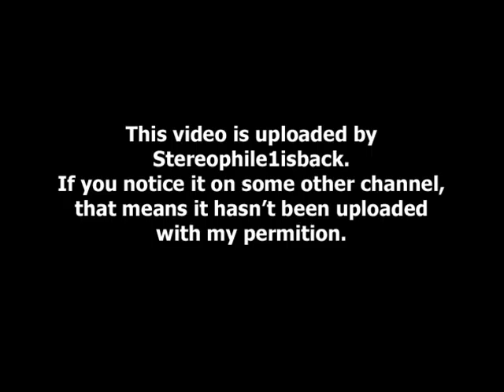Peter Thomas - Rockin Computer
from " Moonflowers & Mini-Skirts " (2003) **